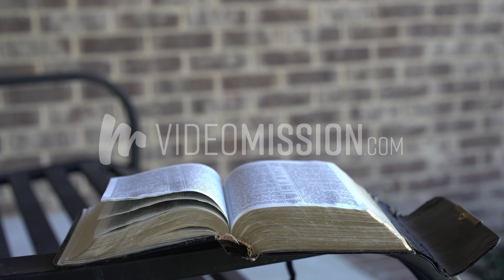Bible steady 2